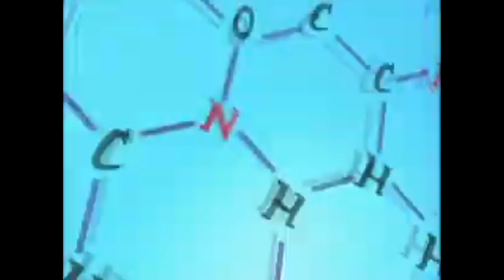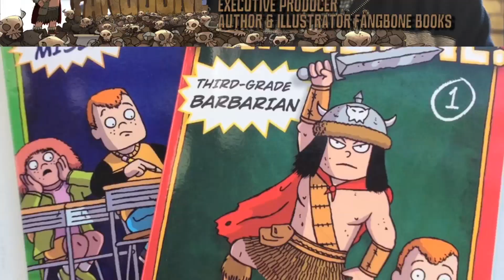FANGBONE: A Barbarically Good Action Cartoon (w/ coffeewithcartoons) || ft. Taylor Abrahamse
Unlike many Disney XD properties, Radical Sheep's FANGBONE! was not a typical series of its time. Based on a series of graphic novels penned by Michael Rex, the franchise follows the aforementioned young barbarian on his quest to keep an evil digit safe on Earth with his friend, Bill. Despite being an animated series focused on a mythical warrior from a far off world, the execution of the general series made it timeless in its own right. We're going back to highlighting more Canadian animated excellence by diving into a gem of CHRGD/ Disney XD Canada. Going through 26 episodes and a surprise interview, I will attempt to put some shine on the show with my co-host, Coffeewithcartoons. Special thanks to  @tayloreh  for sitting down and giving his insights; thanks as well to  @Benzie Johnson  for cohosting said interview. Special thanks to  @JankyBones  for illustrating the piece at the tail end.